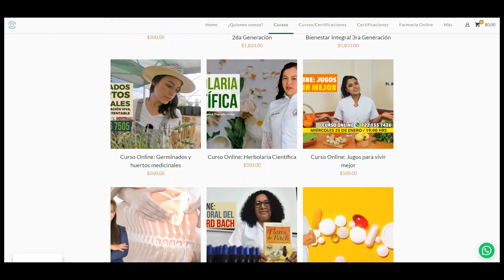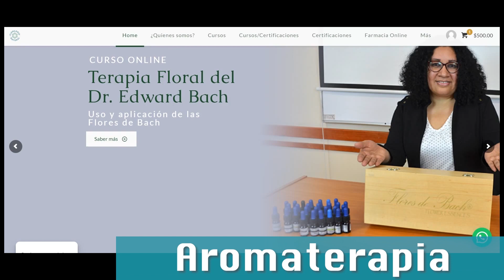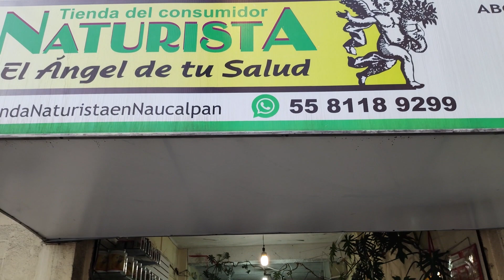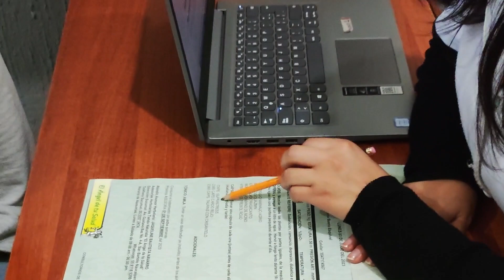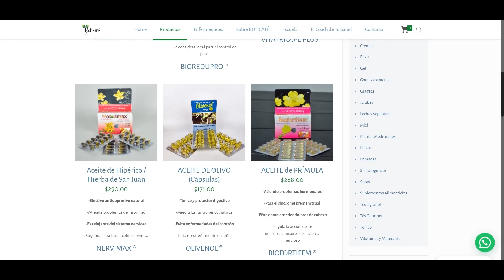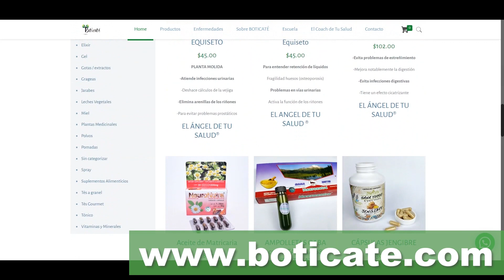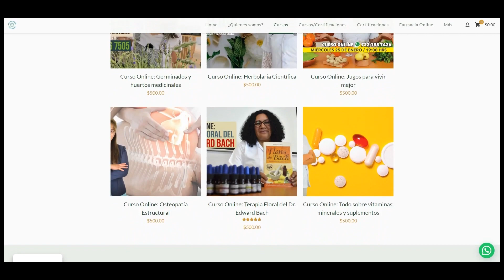¿Por qué curan las plantas medicinales?/Entrevistas saludables con el Coach de tu Salud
Entrevistas Saludables 🍃

En este episodio hablaremos con nuestra invitada: Nanci Ibarra Asesora Herbolaria certificada por la SEP, acerca de Por qué curan las plantas medicinales...